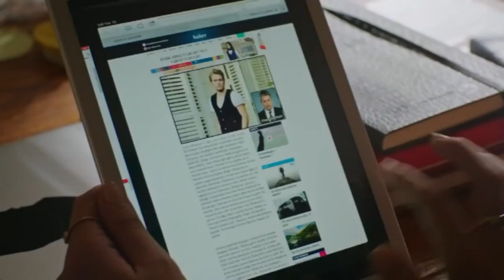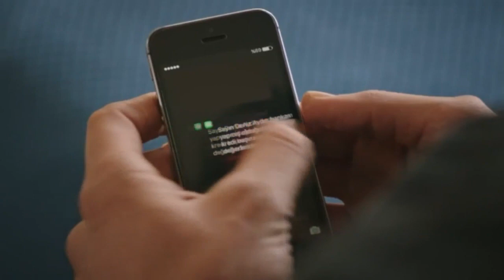ΡΑΓΙΣΜΕΝΕΣ ΚΑΡΔΙΕΣ 2ος ΚΥΚΛΟΣ DVD72 PROMO 8